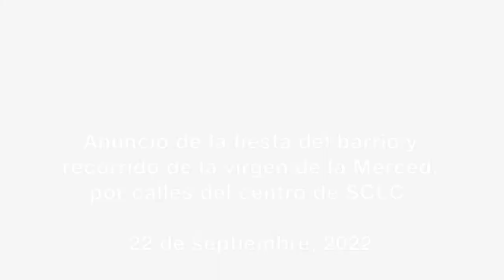Fiesta mercedaria 2022. San Cristóbal de Las Casas, Chiapas - Mx.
Anuncio de la fiesta del barrio y recorrido de  la Virgen de la Merced por calles de San Cristóbal de Las Casas.
22 de septiembre, 2022.